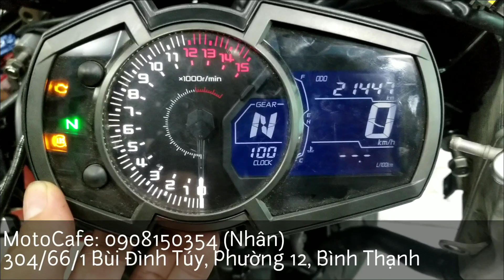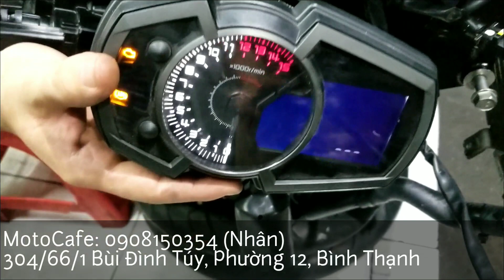Khởi động cục máy Ninja 400 bị cong dên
Sau một thời gian dài đợi đồ giờ em nó đã ngon lành cành đào.